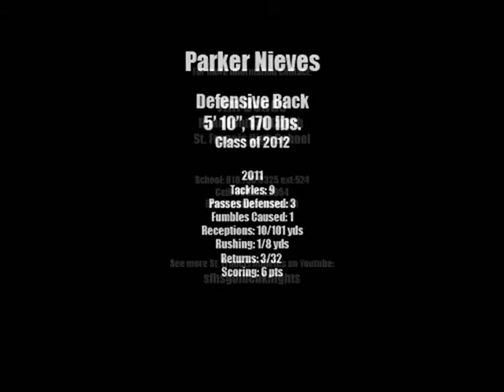Parker Nieves 2011-2012 Football Season Highlights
Highlight clips from the 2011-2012 football season.
Class of 2012
5'10", 170 lbs.
Currently in Senior Year

2011
Tackles: 9
Passes Defended: 3
Fumbles Caused: 1
Receptions: 10 for 101 yds
Rushing: 1 for 8 yds
Returns: 3 for 32 yds
Scoring: 6 pts